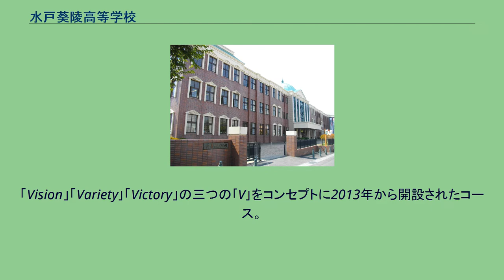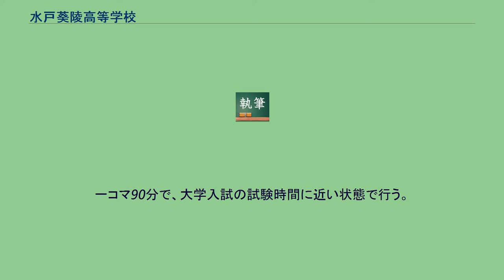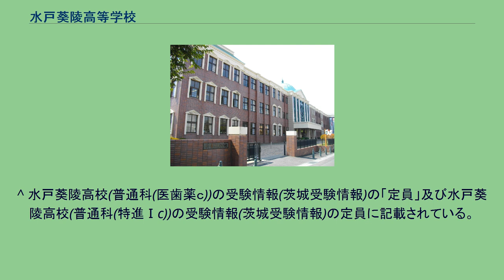水戸葵陵高等学校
水戸葵陵高等学校（みときりょうこうとうがっこう）とは、茨城県水戸市千波町にある私立高等学校。
1996年(平成8年)4月1日に「水戸短期大学附属水戸高等学校」から現在の学校名に変更した。
水戸短期大学（2012年に閉校）の併設校であり、近隣の私立水戸英宏中学校（学校法人緑丘学園）と連携型中高一貫教育をおこなっている。
国私立の医歯薬学科に入学するためにカリキュラムが組まれているコース「生きることとすべての生命を、価値あるものとして尊び、慈しみ、大切にする」「生命への畏敬」を持ち、国際社会に意欲的に貢献しようとする人材を育成することを目標としている。
難関国公立大学合格という目標があり、それに準じたカリキュラムが組まれている。
クラス編成は成績を考慮した習熟度別クラスをベースとし、文系・理系で分ける場合もある。
現在は特進iコースと呼ばれている。
特別活動（部活動や学術鑑賞会など）を通して幅広い活動ができる人間を育ててゆくコース。
2013年の受入れからは、｢進学Vコース｣という新たなコースが開設されたため、2015年3月に卒業生の輩出を最後に特進IIコースは廃止。
2009年3月、最後の在校生が卒業し廃止された。
「Vision」「Variety｣「Victory」の三つの｢V｣をコンセプトに2013年から開設されたコース。
2016年3月に第1期卒業生を輩出予定。
2008年度より試験的に公開を開始した。
1日目は校内のみで公開をし、2日目は一般公開している。
1年生は年2回、2年生は年1回の学習合宿があり、日々の生活を指導することを目標としている。
一コマ90分で、大学入試の試験時間に近い状態で行う。
毎年秋に行われる全校生徒参加の、いわゆる体育祭。
これを通じてクラスの団結力を高めることが目的である。
種目は、キックベースボールやバレーボールなど。
2018年現在では、オーストリア（ウイーン）。
チェコ（プラハ）成田空港からヘルシンキ空港（フィンランド）に10時間かけて向かい経由し同空港からウイーン空港に向かう。
二日滞在する。
ローマでは、トレヴィの泉、パンテオン神殿、凱旋門（コンスタンティヌス）、コロッセオ、バチカン市国などを観光する。
現地ではガイドがつく。
フランスでは、凱旋門やエッフェル塔はもちろん、モン・サン・ミッシェルなども観光する。
^ 私学振興業務－本県の私立学校の特色（茨城県総務部総務課私学振興室）のうち「○中高一貫教育」には「●連携型中高一貫校　水戸英宏中・水戸啓明高・水戸葵陵高」と表示されている。
^ 水戸葵陵高校(普通科(医歯薬ｃ))の受験情報(茨城受験情報)の「定員」及び水戸葵陵高校(普通科(特進Ⅰc))の受験情報(茨城受験情報)の定員に記載されている。
^ 水戸葵陵高等学校の合格実績